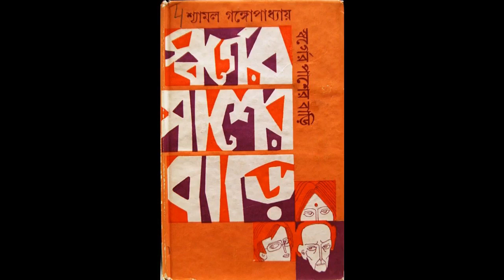সতীসুন্দরী (Satisundori) -অনিলেন্দু চক্রবর্তী ।Bengali Audio Story। Bangla Adult Story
THRILLER

HORROR

SHORT STORIES

Story - Satisundori
Writer - Anilendu Chakraborty
Voice _ Ria